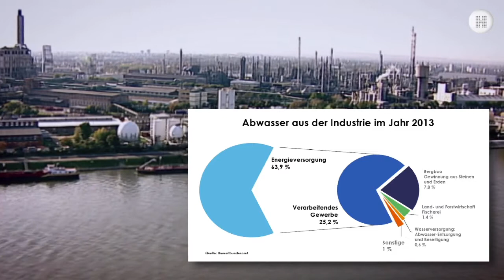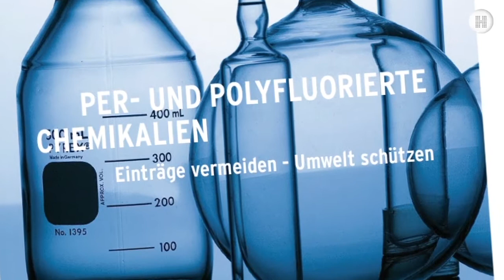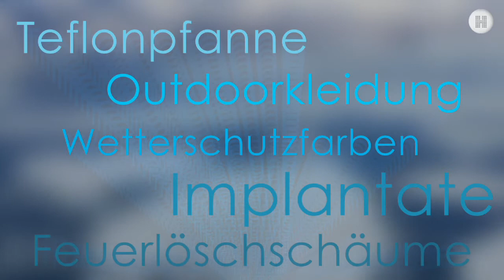Trinkwasser aus Abwasser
Drei-Minuten-Teaser: Die Aufbereitung von Abwasser in Kläranlagen wird durch die steigende Zahl von Chemikalien immer schwieriger. HYPERRAUM.TV berichtet im Schwerpunkt über per- und polyfluorierte Chemikalien PFC, die sich dank ihrer wasser- und schutzabweisenden Fähigkeiten von Outdoor-Funktionskleidung über Wetterschutzfarben bis zu Feuerlösch-Spezialschäumen nicht nur in Produkten weit verbreitet haben, sondern längst auch in der Natur allgegenwärtig geworden sind.Eine Produktion von HYPERRAUM.TV mit „Spektrum der Wissenschaft“